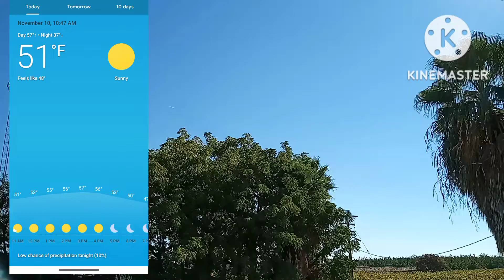11/10/22 Morning Sky View/Sun spots are BIG today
Taken on 11/10/22 @ 11:36 am. Observing the morning sky view and sun spots that are really Big today.